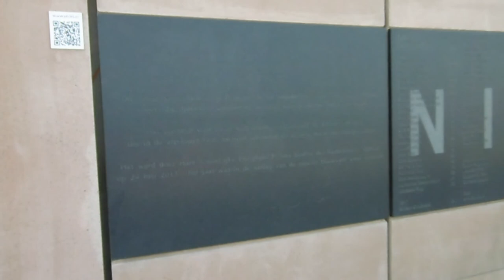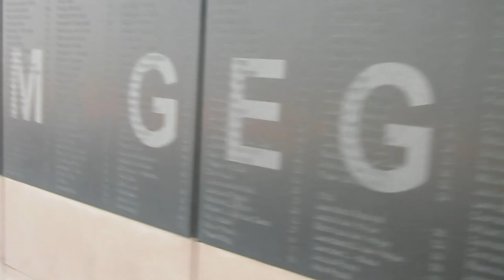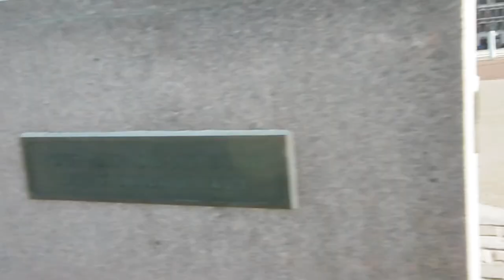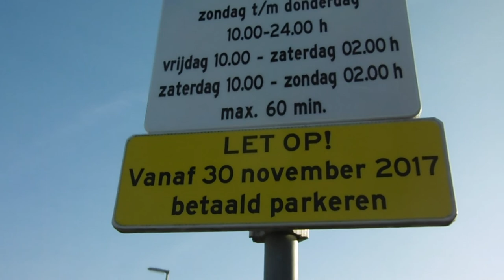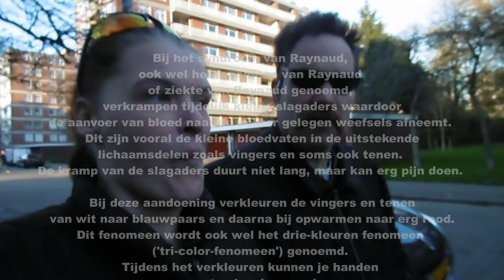Scheveningen 22-11-2017 #55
Afspeellijsten:
✖ VLOGS -
✖ BEAUTY -
✖ FASHION -
✖ PERSOONLIJK -
✖ TAGS & CHALLENGES -
✖ SHOPLOGS -